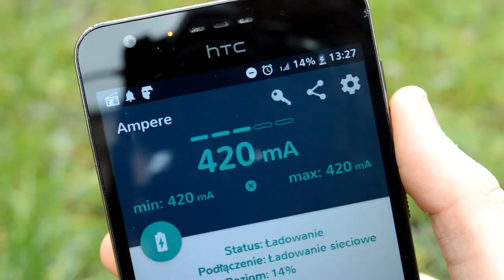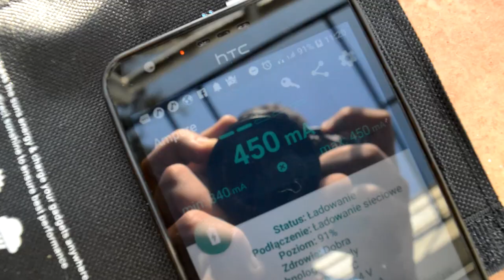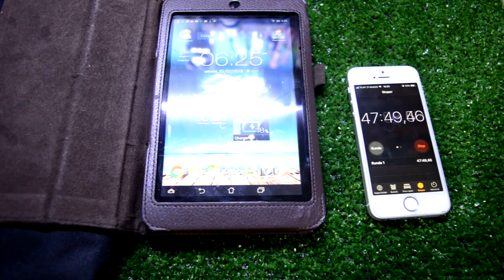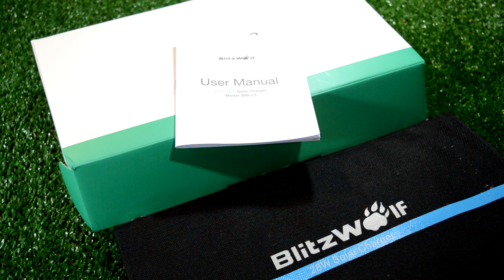Panel słoneczny BlitzWolf Czy sprawdzi się w zimę? -TEST, RECENZJA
Jeśli chcecie więcej odcinków zostawcie like pod tym filmem!